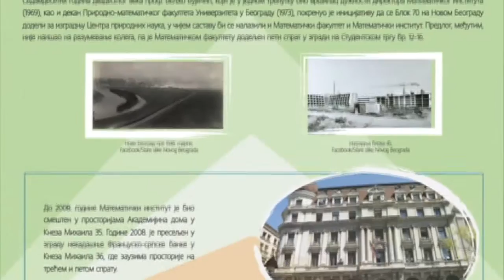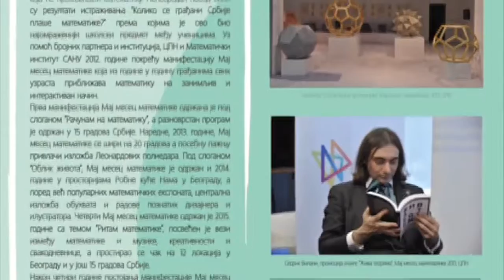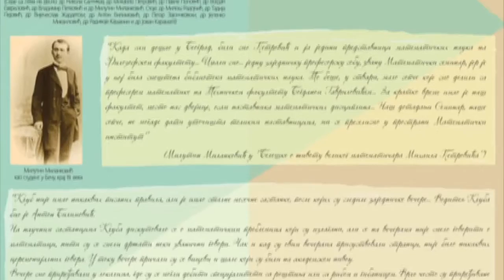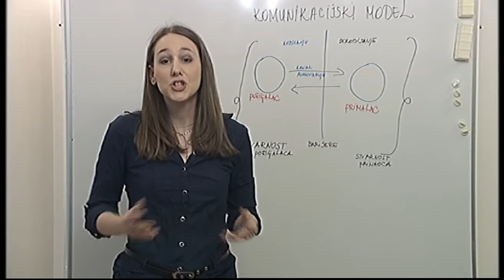Sve boje života 09. 05. 2016.